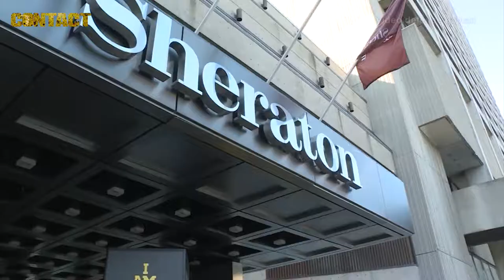Aussie Invictus Games team ready for action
Australian Invictus Games team members have settled into the Athletes Village at the Sheraton Centre Toronto Hotel and are ready to compete.
The Invictus Games start in Toronto, Canada, today and run until 30 September.
With the countdown clock almost run down on the highly-anticipated international adaptive sports competition, the athletes and their families and friends who travelled with the team to support their efforts are enjoying the hospitality of Toronto until games time.
Minister for Veterans’ Affairs and Defence Personnel Dan Tehan wished our Australian athletes good luck as the 2017 Invictus Games kicks off today in Toronto, Canada.
Mr Tehan, who is representing the Australian Government at the Invictus Games, has urged every Australian to throw their support behind the team.
"Through the Invictus Games the 43 current and former Defence personnel representing Australia have been given an opportunity to further their recovery, challenge themselves and inspire others," Mr Tehan said.
"On behalf of the Australian Government, I hope every athlete competing in the games does so at the best of their ability and with the knowledge that Australians are cheering their success and applauding their bravery."
Invictus Games is an initiative of HRH Prince Harry and will bring together more than 550 serving and former military personnel from 17 nations, who have been wounded, injured or become ill during their military service.
A team of 43 is representing Australia this year.
The ADF and RSL have been involved with the Invictus Games since its inception, with teams competing in London in 2014 and Orlando last year.
Australia will host the fourth Invictus Games in Sydney in October next year.

Sincerely,

Brian Hartigan
Managing Editor

Minnamurra
NSW 2533
AUSTRALIA